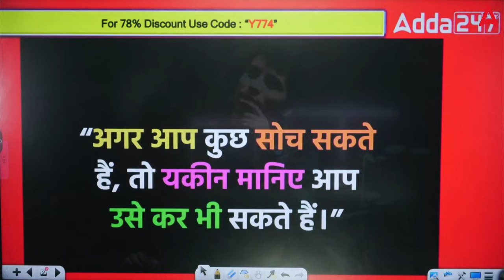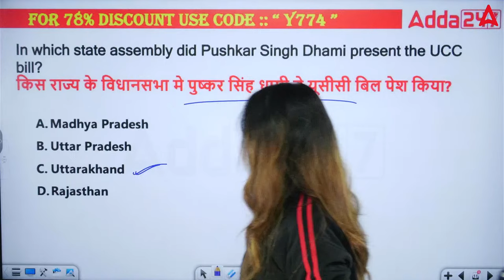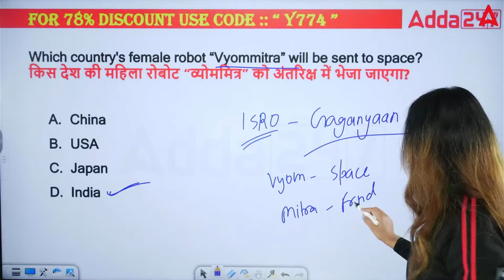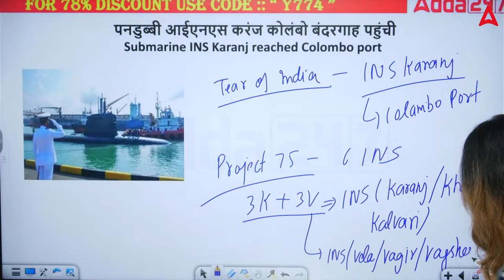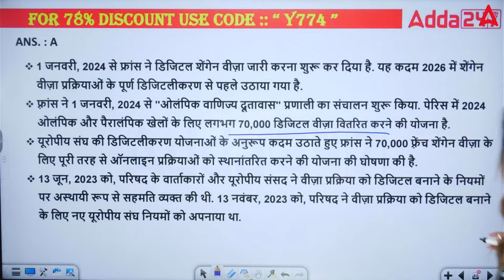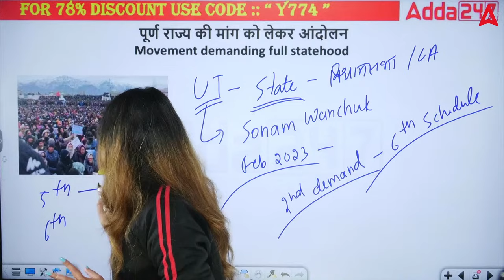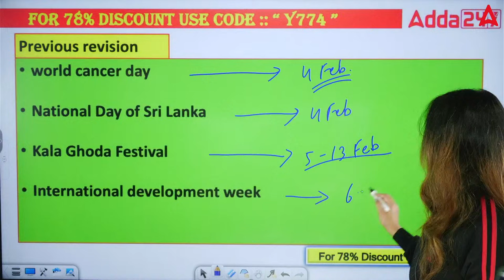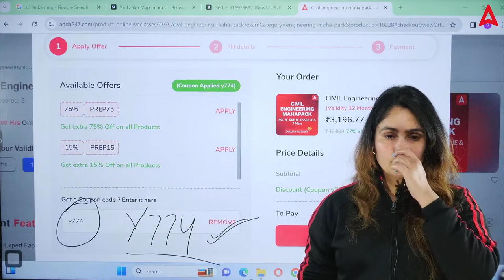07 February Current Affairs 2024 | Current Affairs Today | All Defence Exam Current Affairs 2024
07 February Current Affairs 2024 | Current Affairs Today | All Defence Exam Current Affairs 2024 | All Defence Exam Current Affairs 2024 | Daily Current Affairs | AFCAT, CDS, Agniveer, NDA, CISF, BSF HC Current Affairs In Today's Current Affairs Session we will discuss daily current affairs MCQ, Important Current Affairs for All Competitive Exams Preparation. Current General Awareness Session for Government Exams Preparation with GK Questions and Answers in Hindi and English.